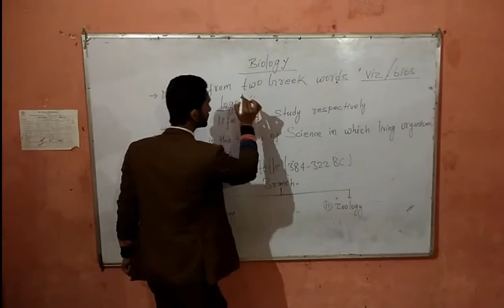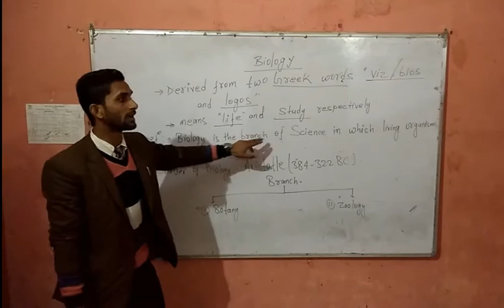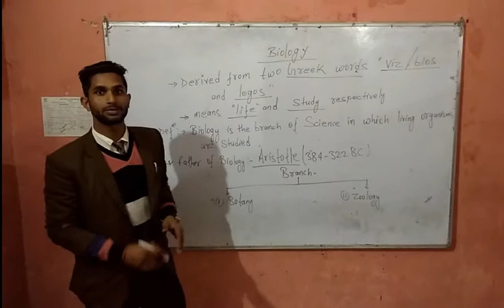what is Biology? what do you know about biology ?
HI STUDENT ,I AM GOING TO TELL ABOUT BIOLOGY  ,ORIGINATION OF THE WORD BIOLOGY AND DEFINITION,BIOLOGY BECOME  THE SOLE OF LIFE OF HUMAN BEING .
Biology is the natural science that involves the study of life and living organisms, including their physical structure, chemical composition, function, development and evolution.[1] Modern biology is a vast field, composed of many branches. Despite the broad scope and the complexity of the science, there are certain unifying concepts that consolidate it into a single, coherent field. Biology recognizes the cell as the basic unit of life, genes as the basic unit of heredity, and evolution as the engine that propels the creation of new species. Living organisms are open systems that survive by transforming energy and decreasing their local entropy[2] to maintain a stable and vital condition defined as homeostasis. See glossary of biology.

Sub-disciplines of biology are defined by the scale at which life is studied, the kinds of organisms studied, and the methods used to study them: biochemistry examines the rudimentary chemistry of life; molecular biology studies the complex interactions among biological molecules; cellular biology examines the basic building-block of all life, the cell; physiology examines the physical and chemical functions of tissues, organs, and organ systems; ecology examines how organisms interact in their environment; and evolutionary biology examines the processes that produced the diversity of life.
History of biology
The history of biology traces the study of the living world from ancient to modern times. Although the concept of biology as a single coherent field arose in the 19th century, the biological sciences emerged from traditions of medicine and natural history reaching back to ayurveda, ancient Egyptian medicine and the works of Aristotle and Galen in the ancient Greco-Roman world. This ancient work was further developed in the Middle Ages by Muslim physicians and scholars such as Avicenna. During the European Renaissance and early modern period, biological thought was revolutionized in Europe by a renewed interest in empiricism and the discovery of many novel organisms. Prominent in this movement were Vesalius and Harvey, who used experimentation and careful observation in physiology, and naturalists such as Linnaeus and Buffon who began to classify the diversity of life and the fossil record, as well as the development and behavior of organisms. Antonie van Leeuwenhoek revealed by means of microscopy the previously unknown world of microorganisms, laying the groundwork for cell theory. The growing importance of natural theology, partly a response to the rise of mechanical philosophy, encouraged the growth of natural history (although it entrenched the argument from design).

Over the 18th and 19th centuries, biological sciences such as botany and zoology became increasingly professional scientific disciplines. Lavoisier and other physical scientists began to connect the animate and inanimate worlds through physics and chemistry. Explorer-naturalists such as Alexander von Humboldt investigated the interaction between organisms and their environment, and the ways this relationship depends on geography—laying the foundations for biogeography, ecology and ethology. Naturalists began to reject essentialism and consider the importance of extinction and the mutability of species. Cell theory provided a new perspective on the fundamental basis of life. These developments, as well as the results from embryology and paleontology, were synthesized in Charles Darwin's theory of evolution by natural selection. The end of the 19th century saw the fall of spontaneous generation and the rise of the germ theory of disease, though the mechanism of inheritance remained a mystery.

In the early 20th century, the rediscovery of Mendel's work led to the rapid development of genetics by Thomas Hunt Morgan and his students, and by the 1930s the combination of population genetics and natural selection in the "neo-Darwinian synthesis". New disciplines developed rapidly, especially after Watson and Crick proposed the structure of DNA. Following the establishment of the Central Dogma and the cracking of the genetic code, biology was largely split between organismal biology—the fields that deal with whole organisms and groups of organisms—and the fields related to cellular and molecular biology. By the late 20th century, new fields like genomics and proteomics were reversing this trend, with organismal biologists using molecular techniques, and molecular and cell biologists investigating the interplay between genes and the environment, as well as the genetics of natural populations of organisms.